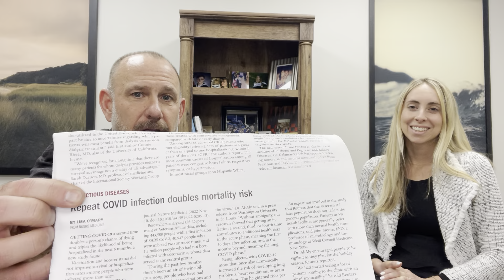Longevity Update for 2023: Trends, Advance Care & Prevention | LongevityHealthInstituteInc.com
Dr. Lewerenz and Nurse Practitioner Lauren Zessin sit down to talk about some of the new most common health issues they're seeing in the Rochester and Bingham Farms offices. They also talk about new trends in advance care and prevention techniques.

About:
Dr. James Lewerenz takes a multifaceted approach to impact the lives of his patients. Using functional medicine, he looks at every patient on an individual, case-by-case basis, asks lots of questions, and works diligently to find the root cause of the individual's chronic pain or illness. Dr. Lewerenz is passionate and dedicated to bringing his personal experience, knowledge, and training to enhance one’s quality of life, at any age. Be well!